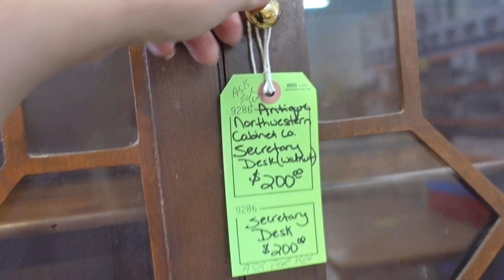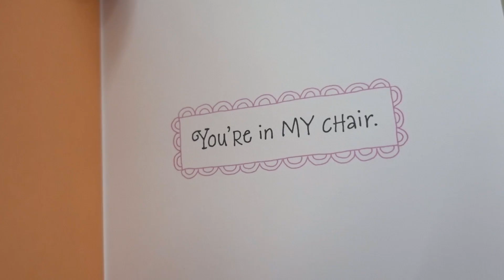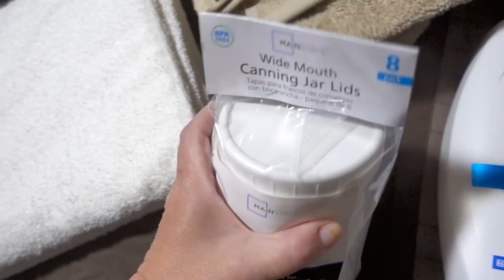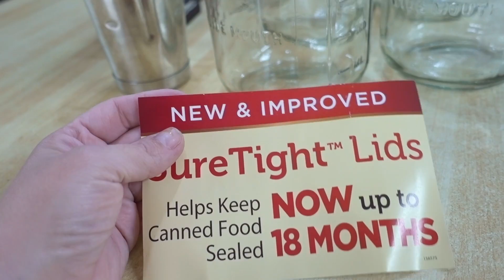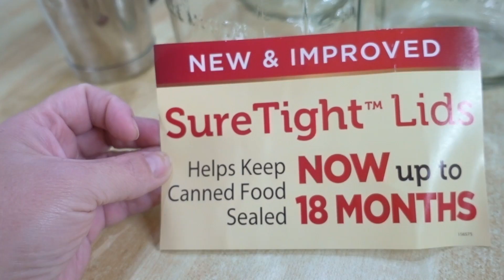Im Alone For the First Time in America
I don't think this has ever happened before! Since moving to America, everything new has happened and I couldn't wait for this moment! A moment alone! I'm alone for the first time in America!